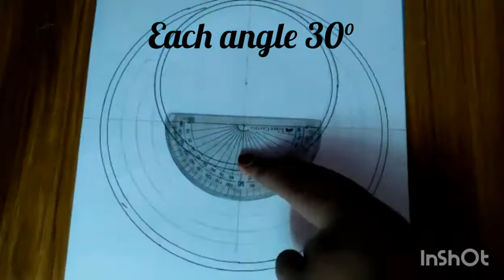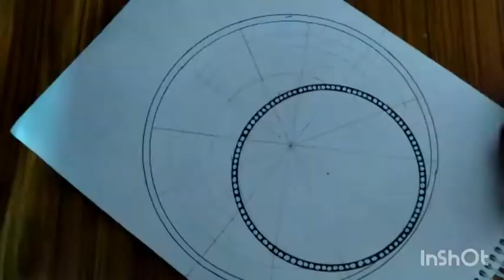Mothers Day Mandala Art||Mothers day gift||Dhivya's Art & Crafts .......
Hello Friends so today I have uploaded a very easy and simple mandala for mothers day to gift your moms.